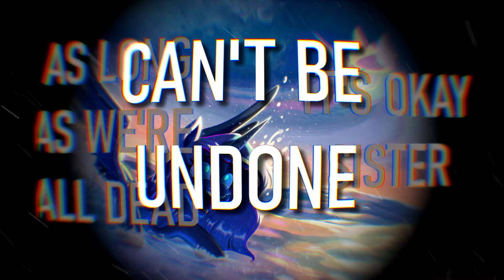MelodyBrony - ASPHYXIATED (Feat. PrinceWhateverer) [DROWNING]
Heyo! Got a fresh new song out and also a fresh new EP, this song was also featured on the newest @PoniesAtDawn!  This song is about Luna feeling like she is drowning in the sea of Celestia's adoration and constant praising. Big shoutout to @princewhateverer   for all the help and his awesome screaming vocals!

Lyrics:
The hour glass keeps ticking down...
But sister don't you know?

But you never came for me
While I was sinking in the sea
So I drowned!

And this is my story!

I don't mind the end
As long as your dead
and those beliefs go with you!
My mind is tainted
And I'm asphyxiated

AND I ASYPHXIATE!

The night is silent now.
and my nightmares get louder.

I remember all those names and faces
They all adored you, while they.

And I'm asphyxiated

AND I ASYPHXIATE!

I don't mind the end (It's okay sister. )
As long as we're all dead
I know you meant well (And those beliefs go with you)
The ending is near. (So I will end it well)

The damage can't be undone
This ends with you!

And I'm asphyxiated

AND I ASYPHXIATE!